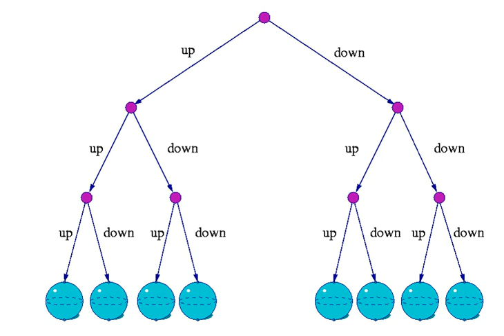Many-worlds interpretations | Wikipedia audio article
00:03:06 1 Origin
00:03:50 2 Outline
00:09:55 3 Interpreting wavefunction collapse
00:13:56 4 The unreal/real interpretation
00:17:09 4.1 Similarities with the de Broglie–Bohm interpretation
00:20:39 4.2 Probability
00:21:11 4.3 Frequency-based approaches
00:22:43 4.4 Decision theory
00:24:15 4.5 Symmetries and invariance
00:25:11 5 MWI overview
00:28:07 5.1 Relative state
00:32:19 5.2 Properties of the theory
00:34:18 5.3 Comparative properties and possible experimental tests
00:36:34 5.4 Copenhagen interpretation
00:37:12 5.5 The universe decaying to a new vacuum state
00:38:17 5.6 Many-minds
00:38:47 6 Common objections
00:50:40 7 Reception
00:55:11 7.1 Polls
00:58:46 8 Speculative implications
00:59:06 8.1 Quantum suicide thought experiment
01:00:01 8.2 Weak coupling
01:05:17 8.3 Absurd or highly improbable timelines
01:07:37 8.4 Similarity to modal realism
01:08:34 8.5 Time travel
01:09:20 9 See also
01:09:30 10 Notes
01:09:39 11 Further reading
01:14:04 12 External links

- Socrates

SUMMARY
The many-worlds interpretation is an interpretation of quantum mechanics that asserts the objective reality of the universal wavefunction and denies the actuality of wavefunction collapse. The existence of the other worlds makes it possible to remove randomness and action at a distance from quantum theory and thus from all physics. Many-worlds implies that all possible alternate histories and futures are real, each representing an actual "world" (or "universe"). In layman's terms, the hypothesis states there is a very large—perhaps infinite—number of universes, and everything that could possibly have happened in our past, but did not, has occurred in the past of some other universe or universes. The theory is also referred to as MWI, the relative state formulation, the Everett interpretation, the theory of the universal wavefunction, many-universes interpretation,  multiverse theory or just many-worlds.
The original relative state formulation is due to Hugh Everett in 1957. Later, this formulation was popularized and renamed many-worlds by Bryce Seligman DeWitt in the 1960s and 1970s. The decoherence approaches to interpreting quantum theory have been further explored and developed, becoming quite popular. MWI is one of many multiverse hypotheses in physics and philosophy. It is currently considered a mainstream interpretation along with the other decoherence interpretations, collapse theories (including the historical Copenhagen interpretation), and hidden variable theories such as the Bohmian mechanics.
Before many-worlds, reality had always been viewed as a single unfolding history. Many-worlds, however, views historical reality as a many-branched tree, wherein every possible quantum outcome is realised. Many-worlds reconciles the observation of non-deterministic events, such as random radioactive decay, with the fully deterministic equations of quantum physics.
In many-worlds, the subjective appearance of wavefunction collapse is explained by the mechanism of quantum decoherence, and this is supposed to resolve all of the correlation paradoxes of quantum theory, such as the EPR paradox and Schrödinger's cat, since every possible outcome of every event defines or exists in its own "history" or "world".